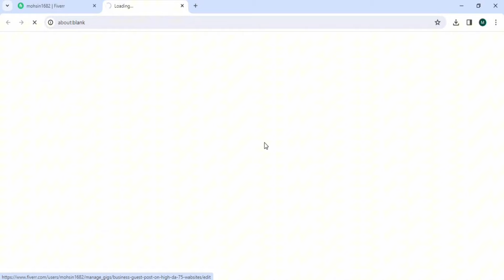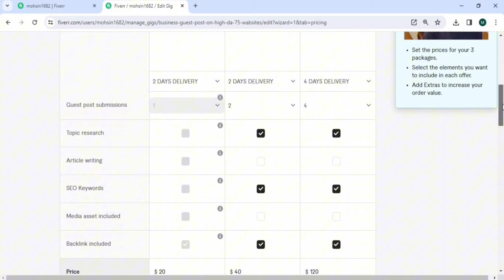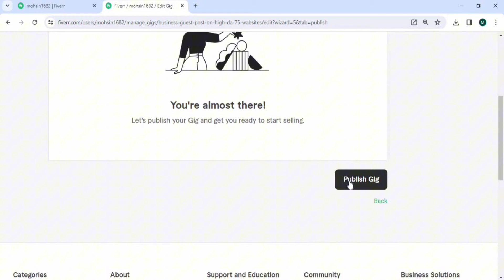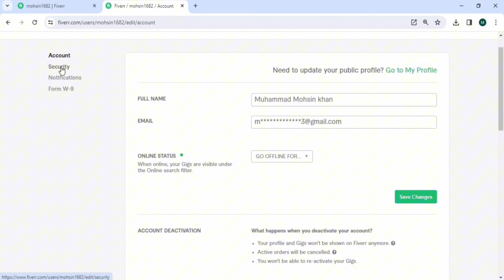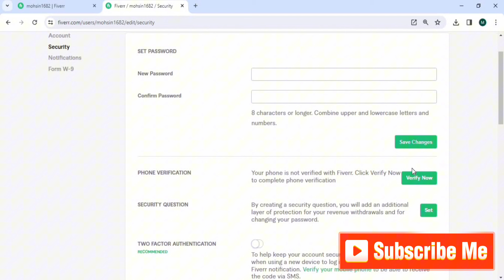Why my gig not published? It's being drafts. 100% Fix (Urdu/Hindi. fiverr gig publish problem fixed